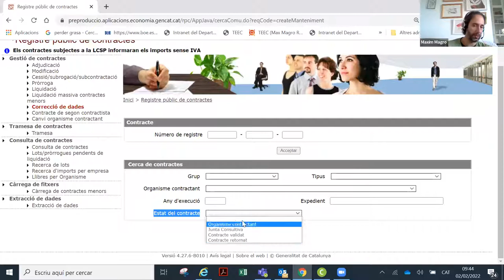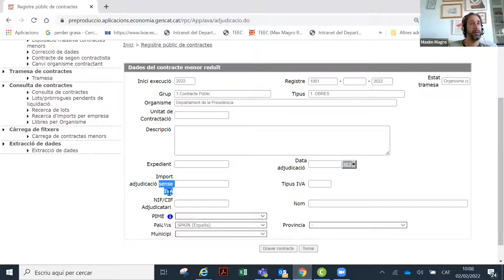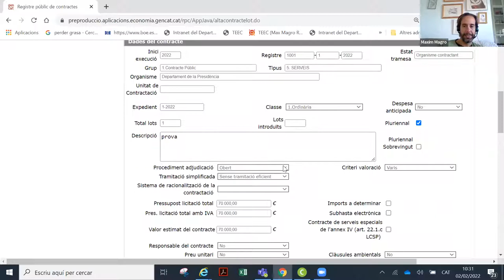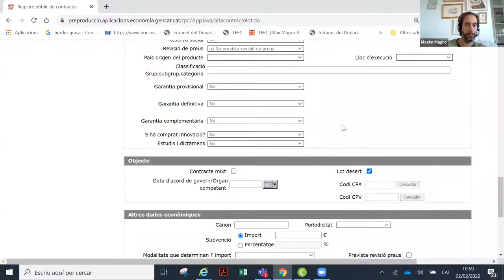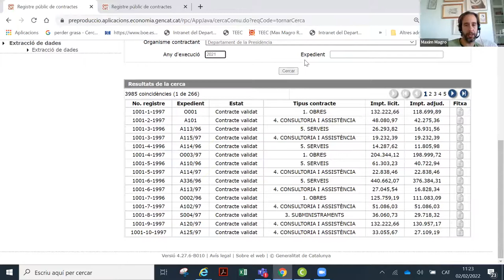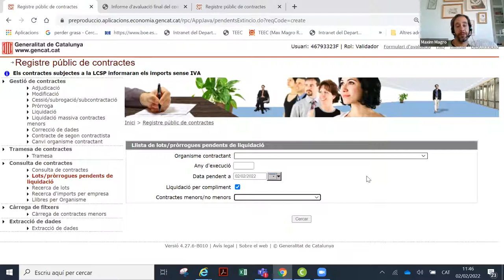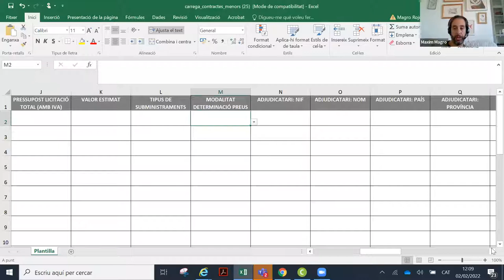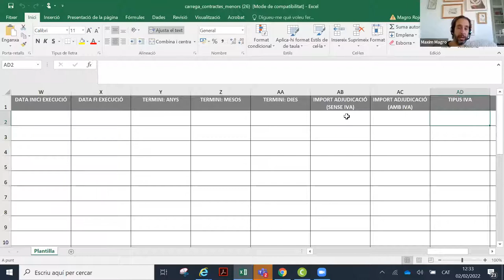Introducció al Registre públic de contractes (RPC) per a usuaris no iniciats (Àmbit Generalitat)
PRESENTACIÓ
El Registre públic de contractes (RPC) és l'eina que permet la inscripció tant dels contractes que s'adjudiquin i que estiguin subjectes a la legislació de contractes del sector públic, com, si s'escau, de les modificacions, les pròrrogues, les variacions de terminis o de preus, l'import final i l'extinció, per tal de complir la normativa vigent. És vigent a l'Administració de la Generalitat de Catalunya i les entitats incloses en el seu àmbit d'aplicació, així com a les entitats de l'Administració local i els ens, organismes o entitats del seu sector públic.
El curs s'adreça a usuaris inicials de l'RPC dels òrgans de contractació amb pocs coneixements de l'eina, i té per objectiu donar a conèixer els usos del Registre públic de contractes i el procediment de tramitació dels expedients de contractació.

OBJECTIUS
Conèixer l'eina del Registre públic de contractes per a nous usuaris, de forma pràctica.

PROFESSORAT
Max Magro Rojo, responsable de l'RPC de la Junta Consultiva de Contractació Administrativa